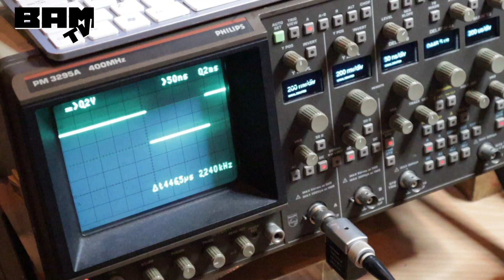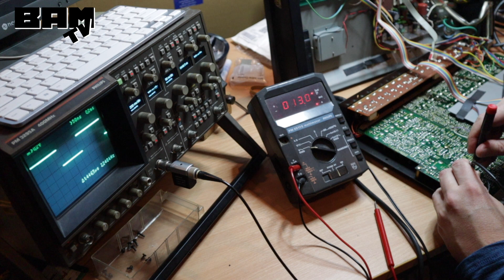Roland TR 808 calibration and tuning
Welcome to this episode of BAMTV! In this video we show you how to adjust some settings of the Roland TR-808:

1. Noise level. This affects the snare, clap and toms and gives a 'reverb-like' tail if set too long.
2. Clap offset. Subject to preference, the clap can have a loud or soft transient.
3. Cowbell tuning to original values.

A furtehr explanation on the scope readings for the cowbell tuning: the scope was set to 0,2V/division. You hear me counting the cycle length and mention the number 9,8. This means at 0,2ms/division that the duty cycle is 9,8*0,2 = 1,96 ms.

Links
You can find the adjustment value sheet and location diagram here: